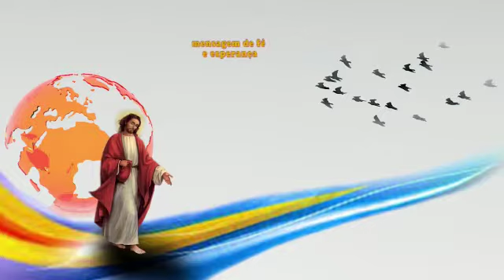Sementeira Achiropita Orione 17 fev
Evangelho  Mt 6, 1
Deus vai sempre cuidar de nós, pois nos o encontramos em todos os lugares, principalmente neste período quaresmal, em nossa dor, nos momentos do nosso sofrimento no silêncio.